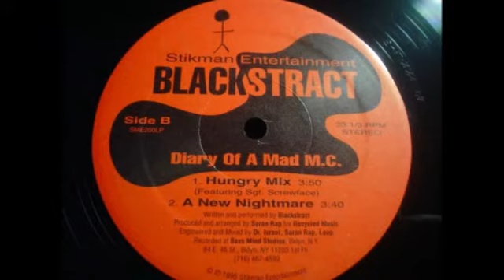Blackstract - Diary Of A Mad M.C. (Hungry Mix) (1995)